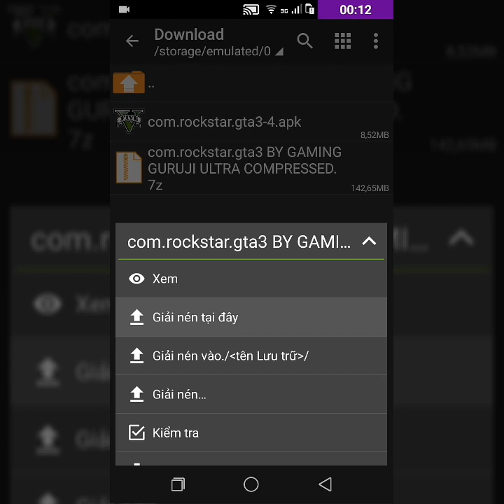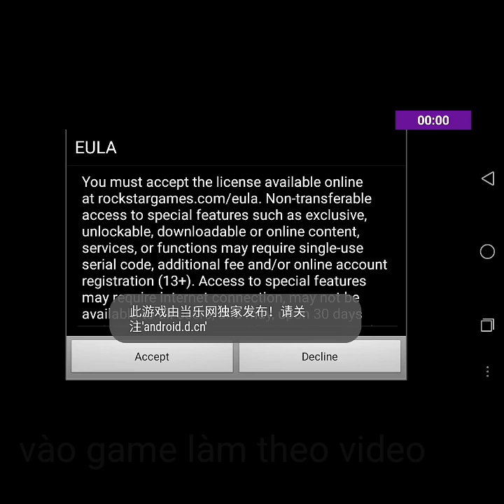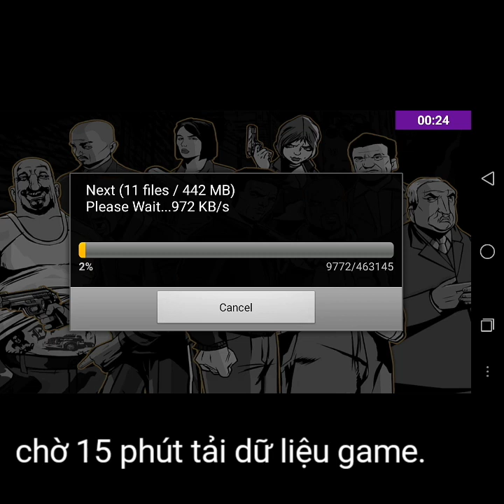100mb GTA 5 mod GTA 3 Android / IOS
Password : ROCKSTAR INDIAN

Vào game chờ nó tải dữ liệu 15 phút rồi chơi thôi không cần mở mạng internet  .

Thanh. Your. Of. Watching. √